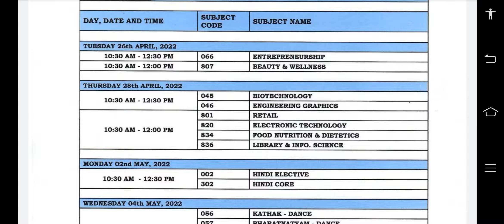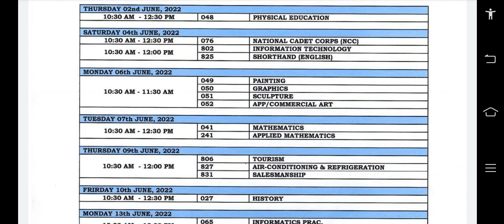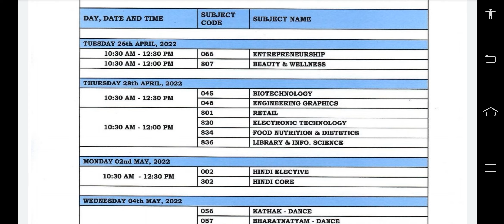Cbse Term2 Datesheet for class 12